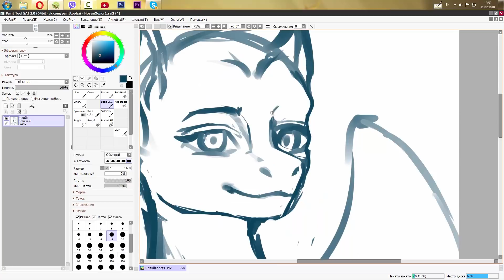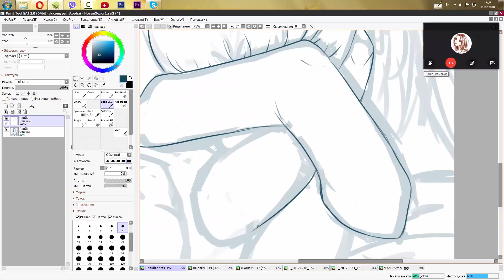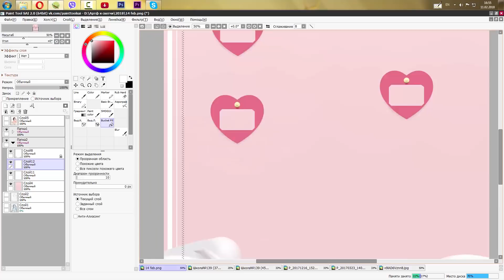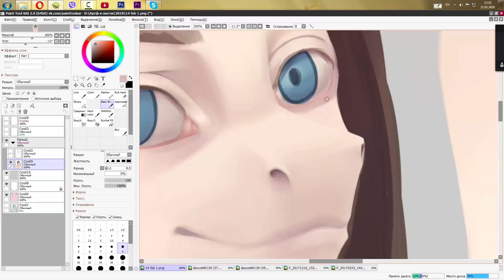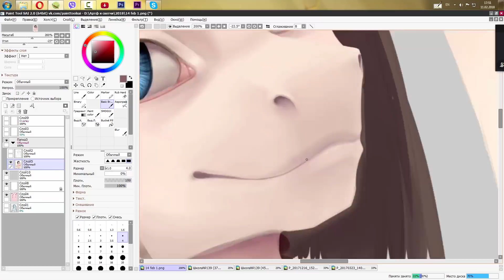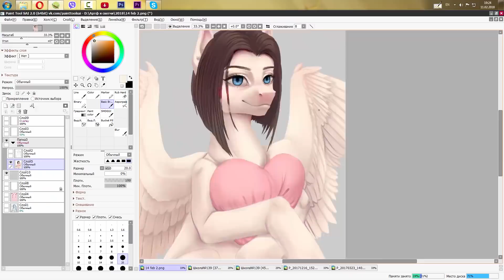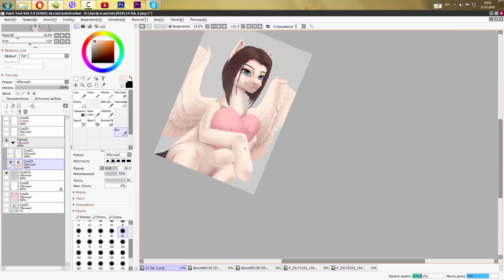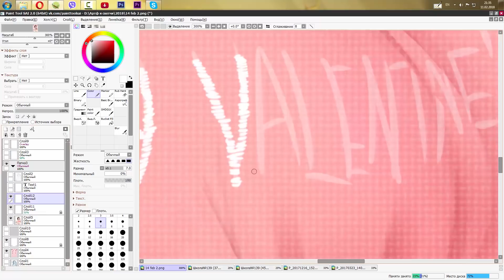SpeedPaint MLP Happy Valentine's Day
Если у вас есть какие-либо вопросы или просьбы ко мне, то обращайтесь. Я есть в:

Skype – ksunpony